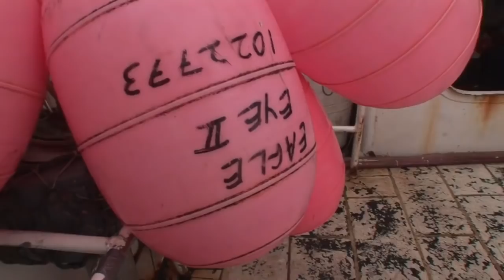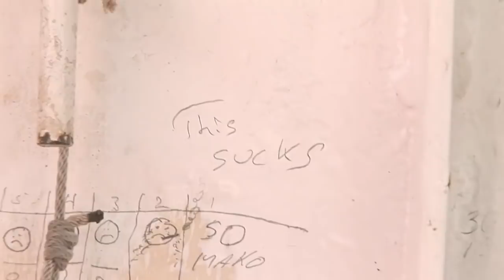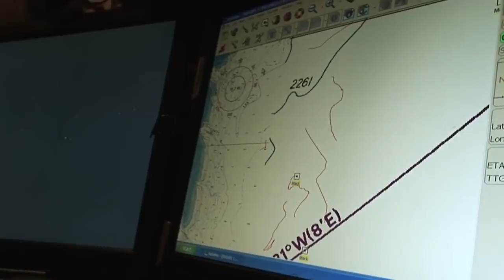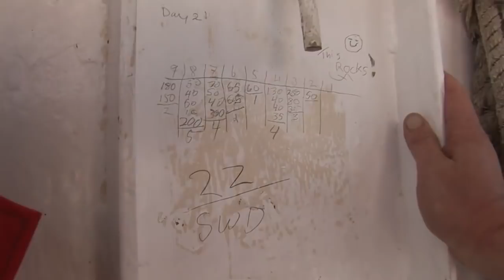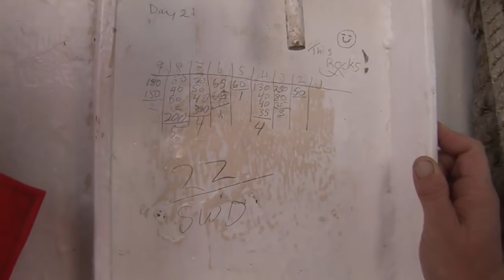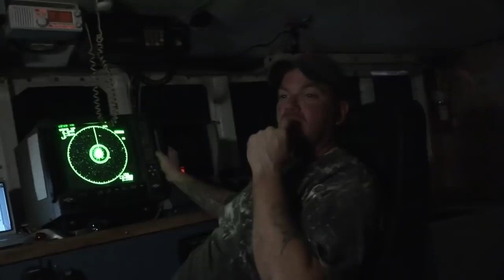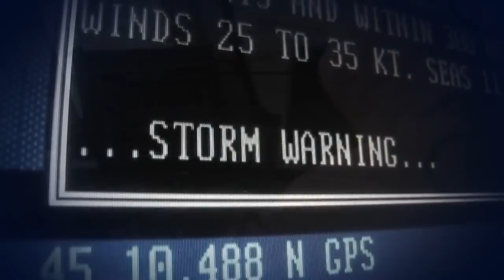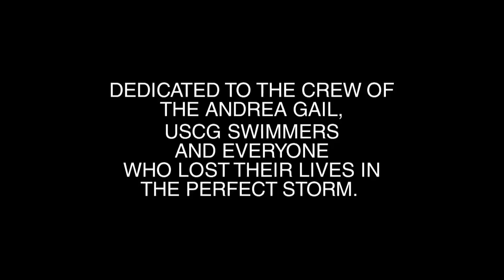FULL EPISODE - Swords: Life On The Line | Season 1 | Episode 7